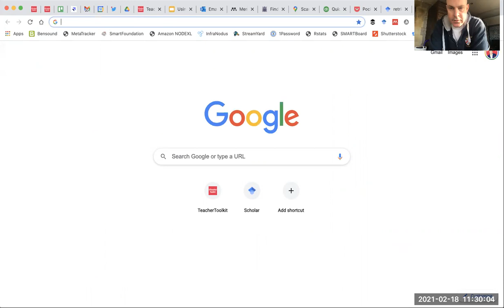Research References and Bibliography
A short and simple video to show teachers how to use Google Scholar to narrow research interests, collect citations and build a bibliography.